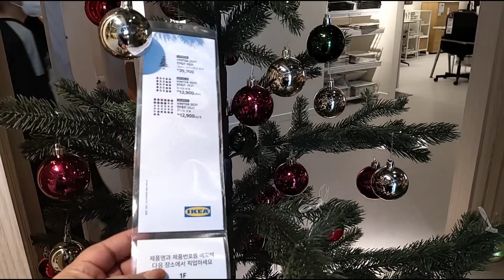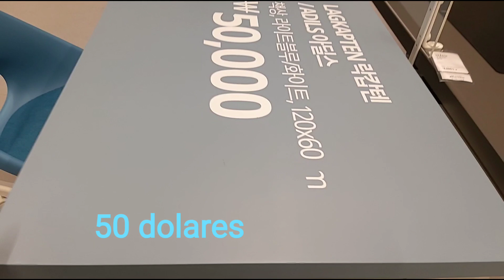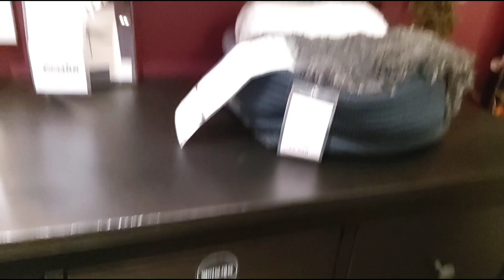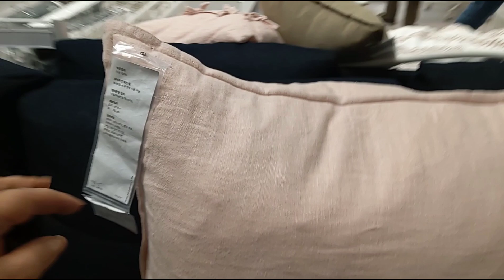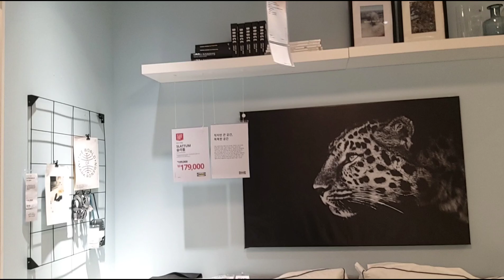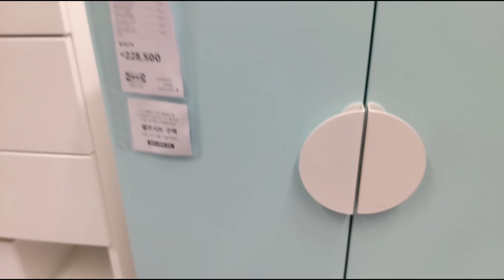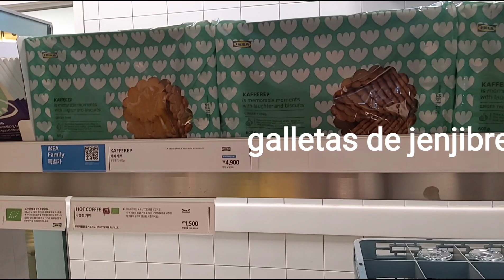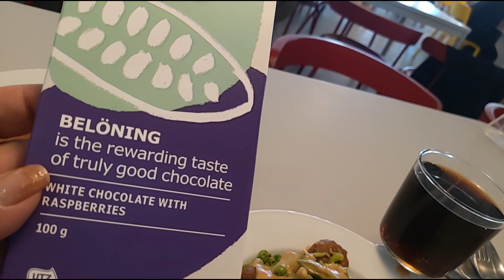ikea/ korea ikea con mi esposo coreano/decoraciones de cuartos/restaurante de ikea#desdecorea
hola amigas y amigos un nuevo video desde IKEA en Corea del sur mas de sus decoraciones de cuartos, dormitorios, cocinas, salas, adornos, Navidad y el Restaurante Bufette de Ikea les mostramos que comimos mi esposo y yo .Muchas gracias por suscribirse a nuestro canal y por sus mensajes y comentarios Saludos desde Korea Busan